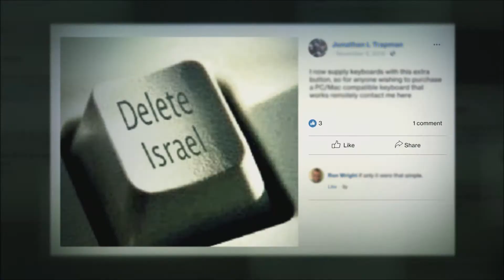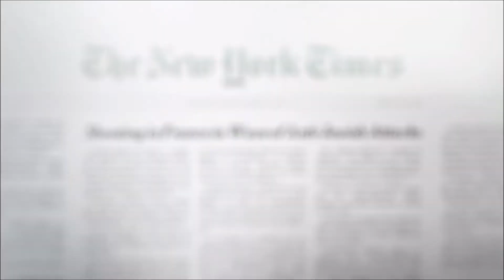VIRAL: Antisemitism In Four Mutations(2020) Official Trailer | Documentary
VIRAL:  Antisemitism In Four Mutations(2020) Official Trailer
In theaters starting February 21, 2020

Antisemitism in the US and Europe is spreading. It mutates and evolves and is seemingly unstoppable. It appears as vandalism, social media abuse, assault and murder. Director Andrew Goldberg examines its rise, traveling through four countries to follow antisemites and their victims, along with experts, politicians and locals.